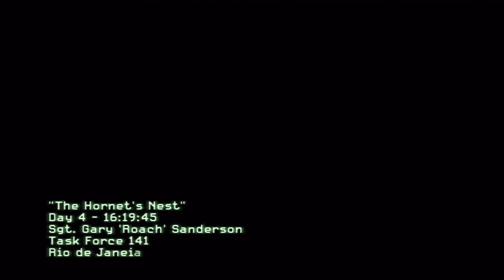11. Call of Duty: Modern Warfare 2 - HD Veteran Difficulty Walkthrough - The Hornet's Nest part 1/2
Guide for Veteran Difficulty, PS3 Version. Solo con subtítulos en inglés.